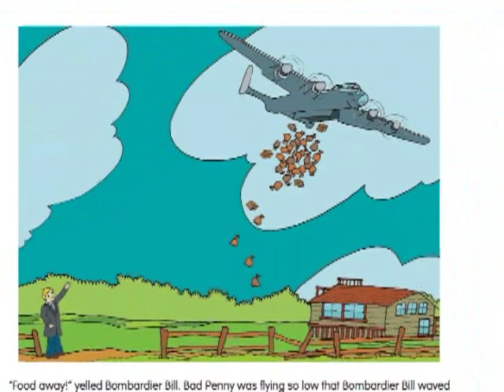Stan Jones & Glen Mitchell Interview- A Bad Penny Always Comes Back by Peter Freele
Stan Jones

Stan Jones served with the RAF/RCAF (101 Squadron) for two years during WWII. In the final days of the war, when he had just turned 20 years old, he and six other gutsy young men (including five Canadians) were chosen for a special test mission, which would serve to launch the Allies ambitious food relief scheme Operation Manna.

On April 29, 1945. Stan and his crew mates, led by Windsor, Ontario Pilot Bob Upcott, flew their Lancaster Bomber "Bad Penny"  to Holland just a few hundred feet above the heads of German gunners.

Stan served as the Wireless Operator and recalls that the Germans said they wouldnt shoot  but they wouldnt sign any papers. Obviously, Stan and the crew of Bad Penny risked their lives in this daring guinea pig mission.

The Bad Penny crews goal was to drop bundles of food in strategic spots to help feed the Dutch. This dangerous first mission by Bad Penny proved to be a resounding success. Lancaster squadrons in Operation Manna were able to dispatch 6,684 tons of food supplies to the Dutch in May 1945. Jones served 24 missions in Bad Penny.

A native of London, England, Jones moved to Windsor in 1982 after meeting his wife-to-be, Helen, on previous trips while visiting Upcott in Windsor.

Stan often spoke about his experiences on Bad Penny and was scheduled to appear in Ottawa this Sunday, May 10, 2009 at the Canada Aviation Museum during the "Friends are Forever" event before his sudden passing on May 9, 2009.

Windsor's Lancaster has been named Bad Penny in honour of Bob Upcott and his crew, and is currently being restored by volunteers of the Canadian Historical Aircraft Museum

Glen Mitchell, author, A Bad Penny Always Comes Back

In the last days of WWII, seven brave young RCAF men and their Lancaster, Bad Penny, were chosen for a dangerous mission to help a country in need.

As in the old expression, ... like a bad penny, it keeps coming back Bad Penny and her crew returned from their April 29th, 1945 flight over enemy territory to Holland where they bombed the Dutch with food bundles. Their successful test run served to launch the Allies' Operation Manna; over 11,000 tons of food was dropped in 10 days.

A boy named Peter was one of the many Dutch children saved by Bad Penny and her crew.

First time writer Glen Mitchell has done great justice to this important moment in time with his charming and vibrant childrens book.

Operation Manna

Operation Manna was the code name for the Allied endeavour in 1945 to feed three million Dutch citizens in German-occupied western Holland, who were suffering from a severe food shortage. At the time the International Red Cross accused the Germans of planning to starve the Dutch people to death. By April 1945, desperate residents of western Holland had resorted to tulip bulbs as a source of nourishment.

On the morning of 29 April, two Lancaster bombers were seen near Waardenburg, flying at an estimated height of less than one hundred feet above the ground. Instead of bombs, they dropped food parcels from the open bomb bays of their aircraft. This event was witnessed by a teenager on his way to steal food from the Germans  a crime punishable by death. The sight of the Lancaster bomber flying so low to the ground with some of the crew waving in friendly greeting to him, was something the young man vowed to remember  and if possible memorialize.

The British government had received permission from the German authorities in Holland to fly a specific route and release their loads at a precise location. After guinea pig testing the peaceful conclusion of their mission resulted in the return that afternoon of hundreds more bombers carrying foodstuffs for the Dutch.

From April 29 to May 7, 1945, inclusive, RAF Bomber Command delivered 6672 tons of food to the people of western Holland. No. 1, 3 and 8 (Pathfinder). Groups flew a total of 2835 Lancaster sorties and 124 Mosquito sorties.

In July 1997, Peter Buttenaar, the teenager who risked his life to steal food from the Germans and now a developer with his own construction company, dedicated a housing development in Southampton, Ontario, to one of the two Lancaster crews who had bravely tested both Germans defenses and resolve. He called the street into the housing site Lancaster Road and he named each of the seven other streets after a crew member.

The story of Operation Manna is more than just an account of the largest single air transport operation of the war it is a remarkable tribute to the courage and suffering of the Dutch, and a grim reminder of the inhumanity of war and depravity of humans that made measures necessary in the first place.